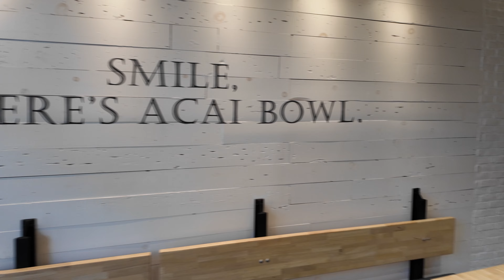NU Jukebox Dance Challenge & Safe Travels Nour! 💃✈️🔜 - This Week with Now United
This week, follow along the Now United members in a special and funny challenge throughout some of their best choreographies, and Nour shares some special news 👀🔜